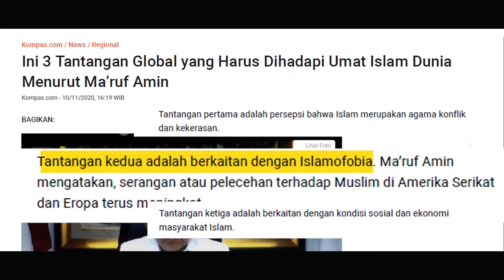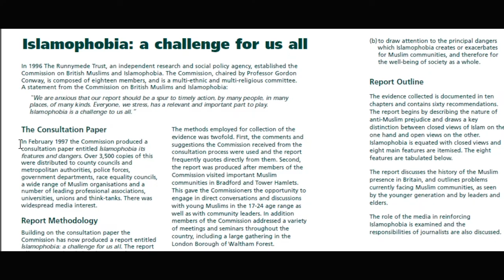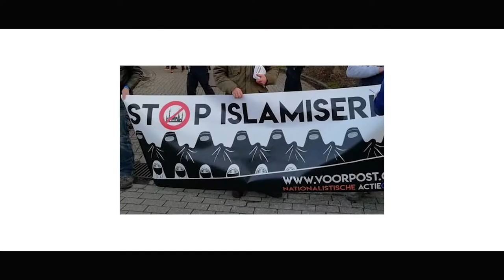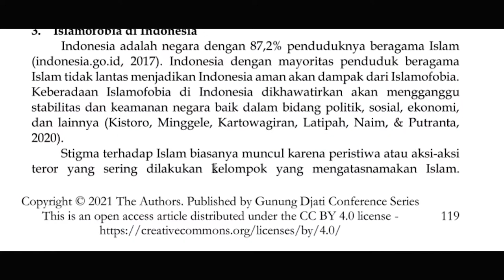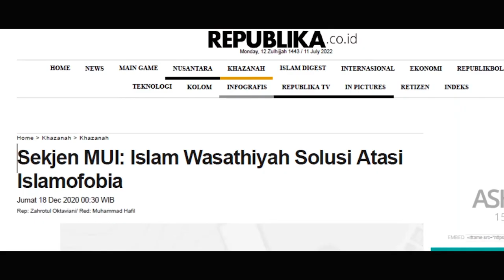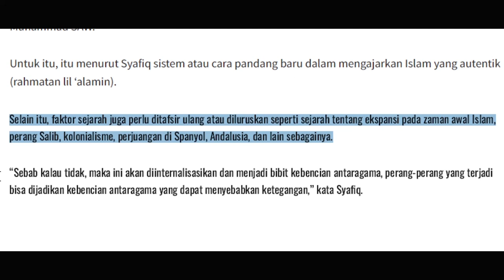MDI Short Film #008 Membendung Islamophobia, Membumikan Islam Wasathiyah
Islamophobia termasuk permasalahan global dalam dunia Islam yang dampaknya sangat berpengaruh dalam kehidupan umat Islam. Indonesia sebagai negara dengan mayoritas penduduk beragama Islam mempunyai solusi dalam mengatasi permasalahan Islamophobia yaitu dengan memahami dan menyebarkan ajaran Islam Wasathiyah atau yang seringkali disebut dengan Islam moderat.Membendung Islamophobia dapat dilakukan dengan membumikan Islam Wasathiyah.

Kreator:
Fahmi Allaudin Ardiansyah
Zulfikar Ali Osman Alhamid